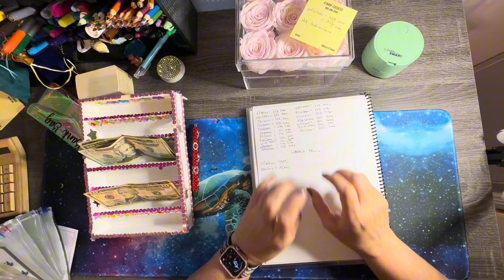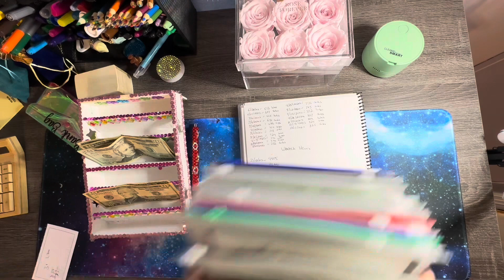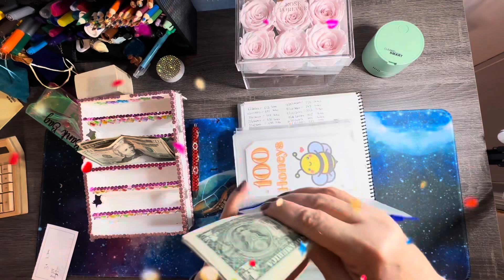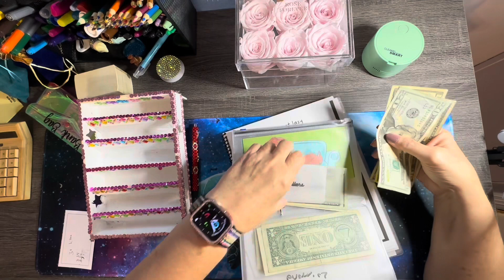A very, very short savings challenge! 10/17/23